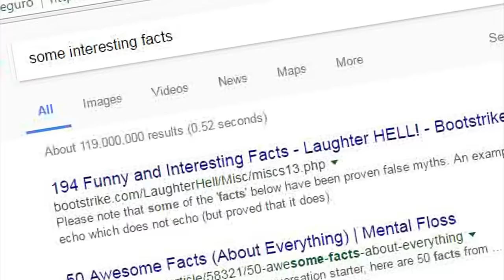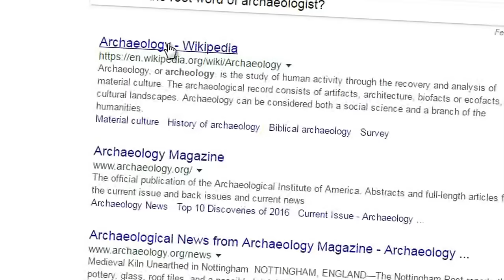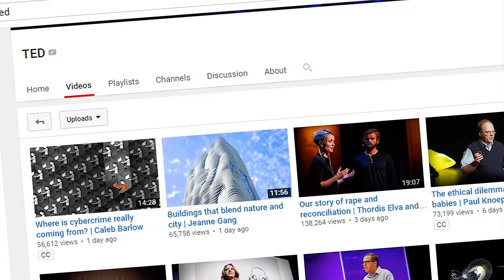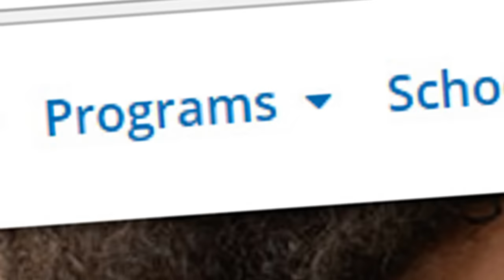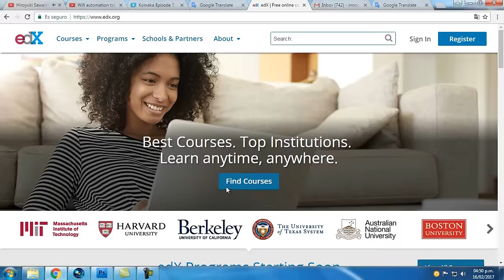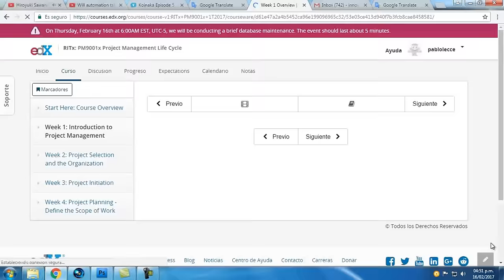01 - Cómo Seleccionar el Material para Aprender Inglés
Otros Recursos útiles para aprender Ingles:

5 minutos al da para mejorar tu inglés: para gente ocupada

En este video te muestro el material que usaremos para aprender Inglés y cómo Podés Obtenerlo GRATUITAMENTE en Internet.

Usando este Material comenzarás a Aprender como tenés que hacer para Entender Inglés en Muy poco tiempo.